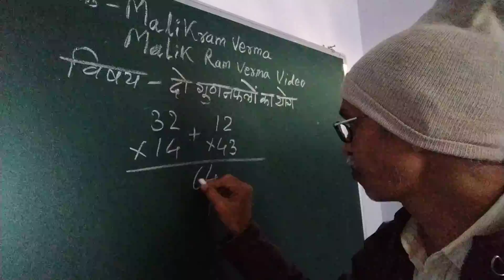मालिक राम वर्मा आचार्यजी द्वारा सीखें दो गुणनफलों का योग ज्ञात करना